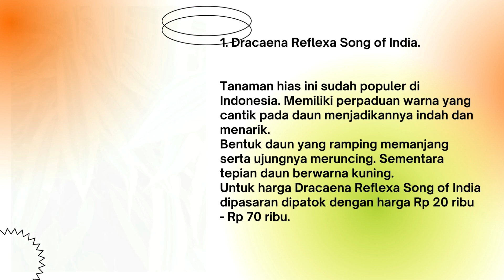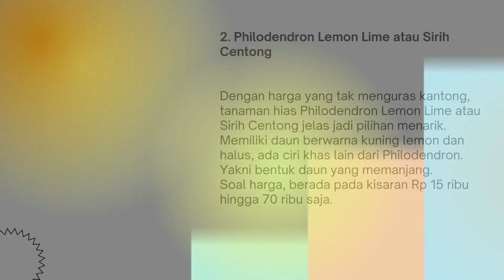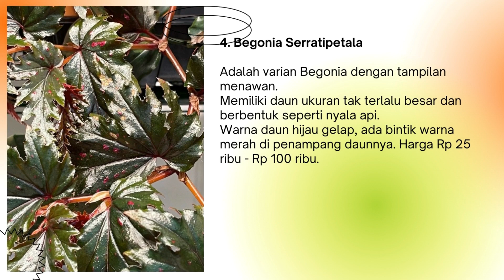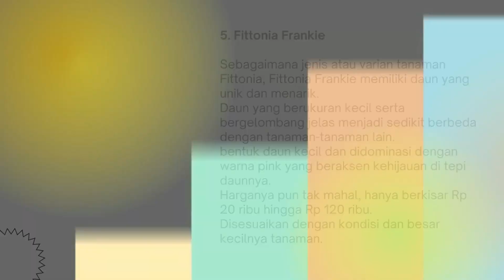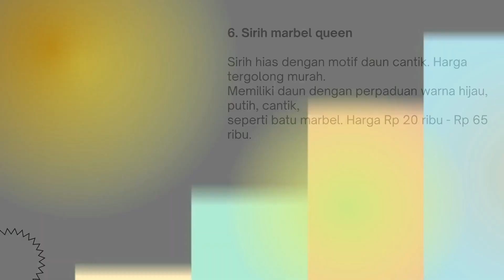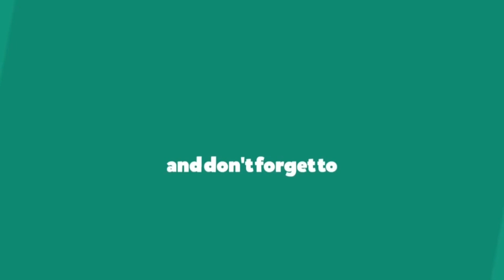Tanaman Hias Paling Diburu Oktober 2022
Tanaman  hias  memiliki daya tarik tersendiri bagi para penghobi.
Meski harga murah, namun tanaman hias tak selalu memiliki tampilan yang jelek.
Bagi kamu pecinta tanaman hias aglonema, bersiap-siaplah untuk memburu tanaman yang hits di bulan Oktober 2022 ini.
Setidaknya ada 7 tanaman hias murah meriah yang siap bertarung dengan aglonema, bahkan harganya hanya berkisar Rp 15 ribu saja di Oktober 2022.
Jika dalam beberapa bulan terakhir aglonema merajai tanaman hias, maka ini 7 rekomendasi tanaman hias yang bisa mengisi ruang di rumahmu.
Yuk intip daftar berikut ini deretan tanaman hias yang menarik hati bulan oktober 2022.
1. Dracaena Reflexa Song of India.
Tanaman hias ini sudah populer di Indonesia. Memiliki perpaduan warna yang cantik pada daun menjadikannya indah dan menarik.
Bentuk daun yang ramping memanjang serta ujungnya meruncing. Sementara tepian daun berwarna kuning.
Untuk harga Dracaena Reflexa Song of India dipasaran dipatok dengan harga Rp 20 ribu - Rp 70 ribu.
2. Philodendron Lemon Lime atau Sirih Centong
Dengan harga yang tak menguras kantong, tanaman hias Philodendron Lemon Lime atau Sirih Centong jelas jadi pilihan menarik.
Memiliki daun berwarna kuning lemon dan halus, ada ciri khas lain dari Philodendron. Yakni bentuk daun yang memanjang.
Soal harga, berada pada kisaran Rp 15 ribu hingga 70 ribu saja.
3. Pilea Norfolk
Tanaman hias  ini memiliki daun yang merupakan perpaduan yang eksotis.
Daun berbentuk kecil dan bulat oval. Ciri khasnya adalah memiliki guratan yang tegas.
Untuk warna, perpaduan silver dan gelap serta memiliki kesan warna tembaga.
Untuk harga pada kisaran Rp 15 ribu hingga Rp 65 ribu.
4. Begonia Serratipetala
Adalah varian Begonia dengan tampilan menawan.
Memiliki daun ukuran tak terlalu besar dan berbentuk seperti nyala api.
Warna daun hijau gelap, ada bintik warna merah di penampang daunnya. Harga Rp 25 ribu - Rp 100 ribu.
5. Fittonia Frankie
Sebagaimana jenis atau varian tanaman Fittonia, Fittonia Frankie memiliki daun yang unik dan menarik.
Daun yang berukuran kecil serta bergelombang jelas menjadi sedikit berbeda dengan tanaman-tanaman lain.
bentuk daun kecil dan didominasi dengan warna pink yang beraksen kehijauan di tepi daunnya.
Harganya pun tak mahal, hanya berkisar Rp 20 ribu hingga Rp 120 ribu.
Disesuaikan dengan kondisi dan besar kecilnya tanaman.
6. Sirih marbel queen
Sirih hias dengan motif daun cantik. Harga tergolong murah.
Memiliki daun dengan perpaduan warna hijau, putih, cantik,
seperti batu marbel. Harga Rp 20 ribu - Rp 65 ribu.
7. Calathea Lancifolia
Banyak dicari orang karena memiliki tampilan cantik dan murah. Memiliki daun ramping.
Permukaan daun sedikit bergelombang dan warna dasar hijau muda. Menariknya, ada totol hijau tua di permukaan daun.
Sementara di bagian bawahnya ada warna ungu kemerahan. Harga di kisaran Rp 15 ribu - Rp 70 ribu.
Bagaimana, tertarik untuk menghadirkan mereka untuk menemani aglonema di rumahmu? Buruan sebelum harga melonjak karena banyak diburu penghobi tanaman hias.